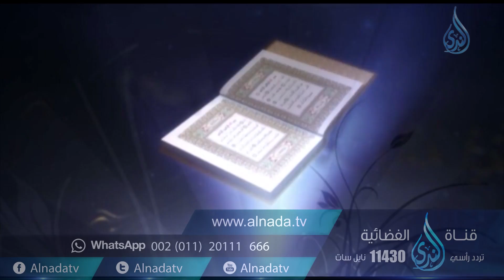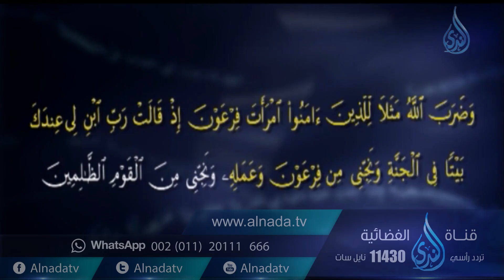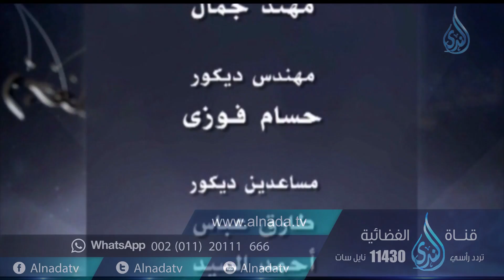قصص النساء في القرآن |ح 15| أسيا امرأة فرعون | الشيخ الدكتور ابراهيم الدويش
برنامج قصص النساء في القرآن تقديم الدكتور إبراهيم الدويش يتناول قصص النساء في القرآن